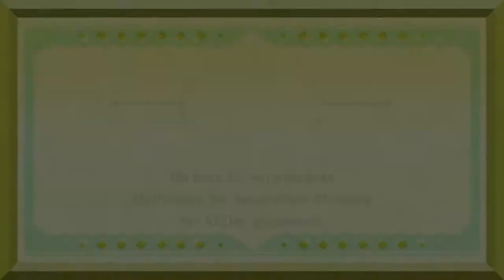Miitopia #15 | Das Ende von Anfangs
Jetzt werden wir es dem großen Fürsten GommeHD zeigen!

 🎮Spiel: Miitopia
⌨Plattform: Switch
 ❔Genre: RPG